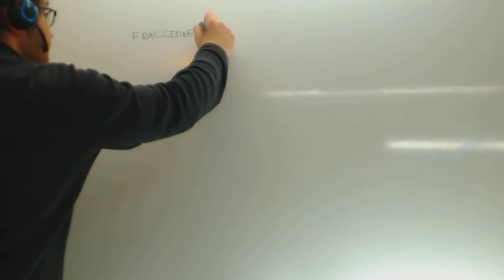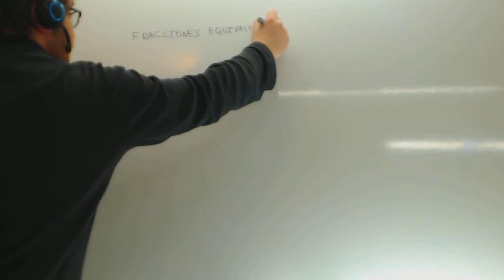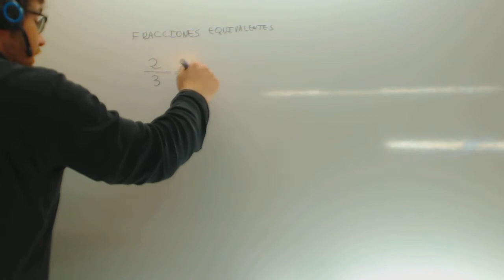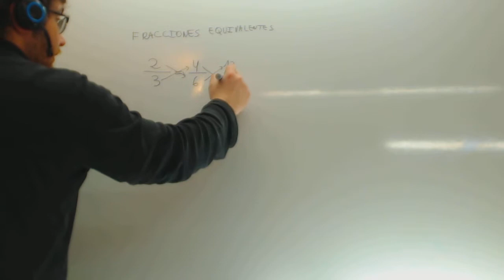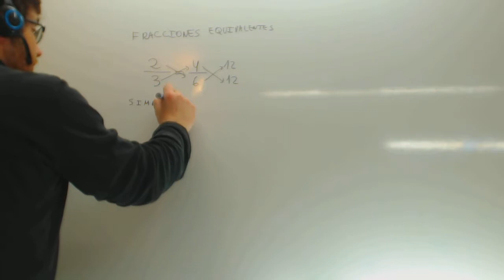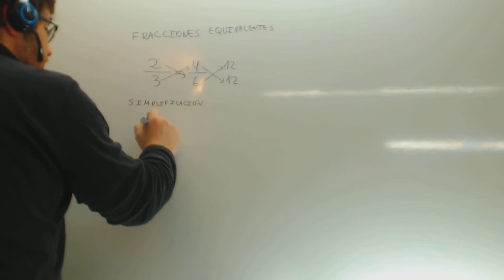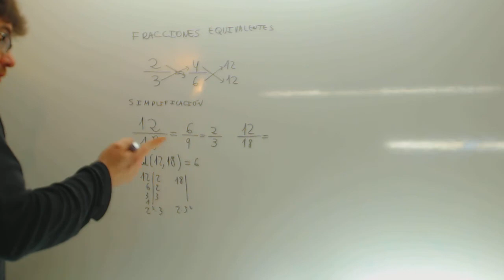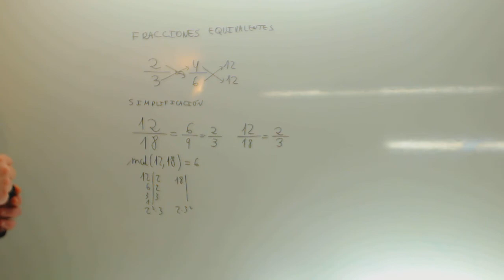Fracciones equivalentes y simplificacion Matematicas 1º ESO Academia Usero Estepona